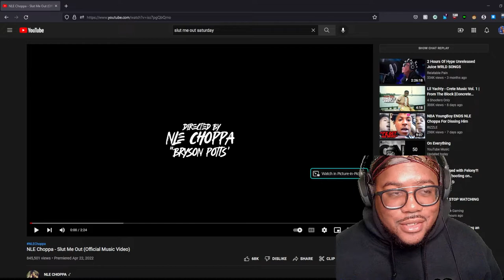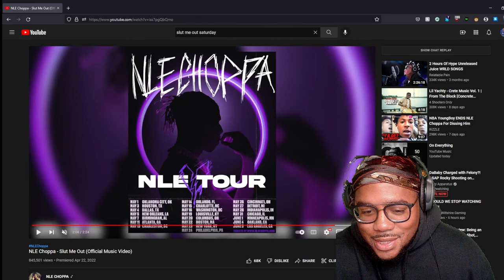NLE CHOPPA GOT ONE!! NLE Choppa - Slut Me Out (Official Music Video) Reaction!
Hey Everyone!

It's Bennydontmiss and I do reviews and reactions on all things music!!

NLE choppa might have the smash of the summer! This video is all over the place including the raunchy raucous  lyrics!

What yall think gang? He got one?